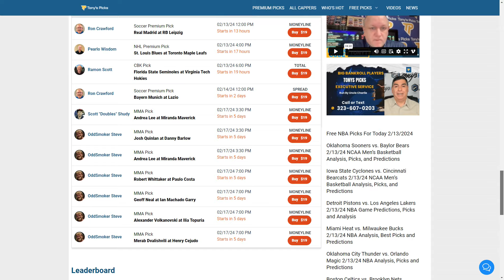6 FREE NBA Picks and Predictions on NBA Betting Tips for Today, Tuesday 2/13/2024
2/13/2024 FREE NBA Picks and Predictions on NBA Betting Tips for Today,

NBA GAMES FOR TODAY:
0:00 Intro
1:26 Boston Celtics vs. Brooklyn Nets
2:28 Oklahoma City Thunder vs. Orlando Magic
3:31 Miami Heat vs. Milwaukee Bucks
4:35 Sacramento Kings vs. Phoenix Suns
5:33 Minnesota Timberwolves vs. Portland Trailblazers
6:39 Detroit Pistons vs. Los Angeles Lakers